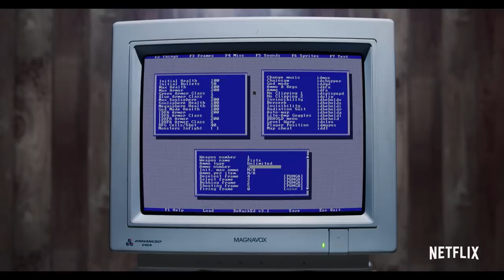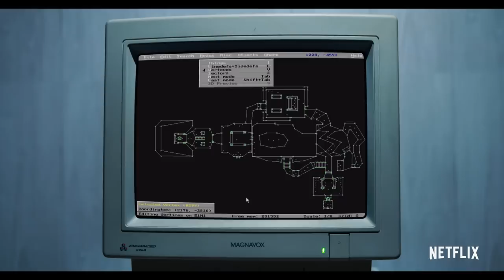HIGH SCORE | Online Multiplayer Games | Netflix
High Score is a documentary series about the golden age of video games, when legends – from Pac-Man to Doom – were brought to life. Through ingenuity and sheer force of will, computer pioneers and visionary artists from around the globe spawned the iconic worlds of Space Invaders, Final Fantasy, Street Fighter II, Mortal Kombat, Sonic the Hedgehog, MADDEN NFL, and beyond. Without rules or roadmaps, players and innovators alike pushed the limits of money to be made, rivals to be crushed, and hearts to be won. This is the story of the brains behind the pixels and how their unmatched innovation built a multi-billion dollar industry - almost by accident.

This docuseries traces the history of classic video games,featuring insights from the innovators who brought these worlds and characters to life.